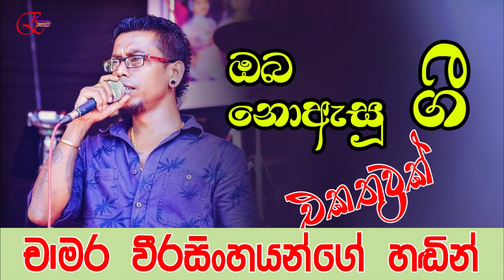Chamara Weerasinghe Noasu Gee | චාමර වීරසිංහ නොඇසූ ගී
1. Ma Hada
2. Sandakada Pahanaka
3. Appachchee
4. Dura Kandu Yaya
5. Game Suwanda
6. Tihawa Eka Serayak
7. Susum Lamin
8. Sundariye
9. Keherela Kadagena
10. Seeth Re Wasanthe
11. Kohe Kothanaka
12. Mage Adare
13. Mal Viyanen
14. Nuwan Chamara Sala
15. Obath Sithanawa
16. Pata Dedunu
17. Pem Purawapu Hitha
18. Piyamanne
19. Punchi Daga Kariye